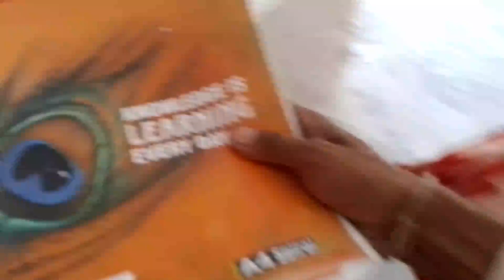Shiva Le Pakad 😛 Biskut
hit likes.

lots of ❤️